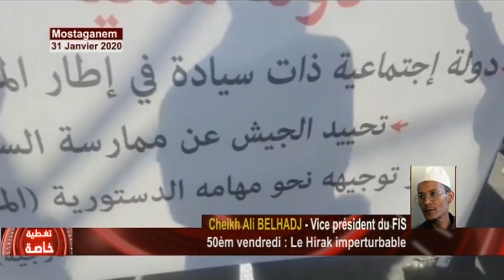50eme Vendredi: Le hirak imperturbable